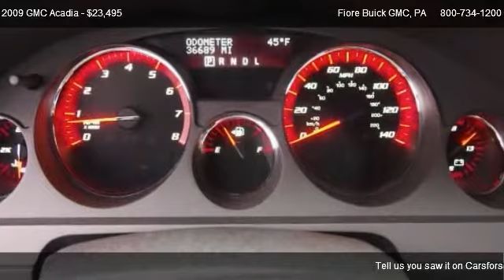2009 GMC Acadia AWD 4dr SLE1 - for sale in Altoona, PA 16602